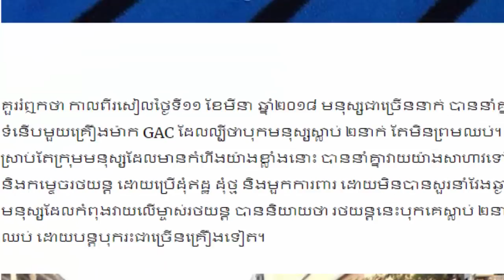គ្រួសារបណ្ឌិត ស៊ុយ សារ៉េត ប្រាប់ពីទ្រព្យសម្បត្តិដែលបានបាត់បង់, ចាប់បានអ្នកវាយបណ្ឌិត សារ៉េត ២នាក់